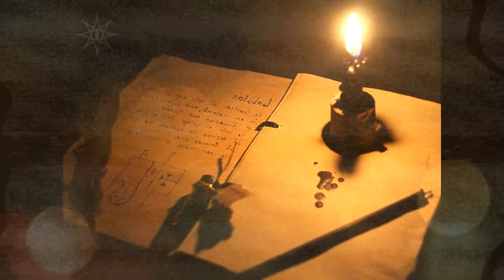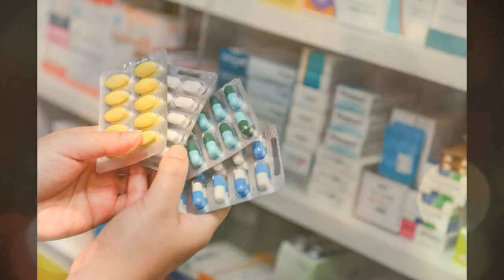រឿង-ខ្មោចរថភ្លើងកិន-Khmoch Rot Plerng Ken | Ghost Railway Khmer Ghost Story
-This is a fiction ghost story that I wrote by myself, It's about a girl who was born in a poor family. One night gangster get into her home and rape her. She feel so sad, then she decided to kill herself by climb into the train.

-Hello everyone! This is a story that I wrote by my self.

-Nonhuman-អមនុស្ស